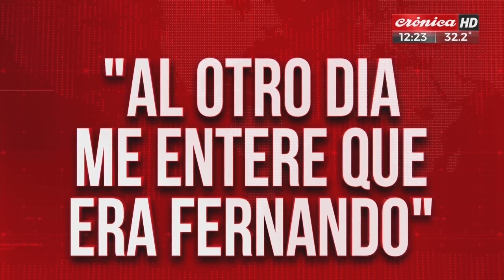"Vi a Thomsen contra un chico tirado en el piso": la frase de Juan Guarino que complica a Máximo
El joven que fuera sobreseído por falta de pruebas en la causa que investiga el brutal asesinato de Fernando Baéz Sosa, arribó alrededor de las 8:30 de esta mañana al Palacio de Justicia de Dolores e inmediatamente fue abordado por los periodistas que aguardaban en el lugar. "Vengo a ayudar", afirmó Guarino. "Miro, veo a Máximo Thomsen y a un chico tirado en el piso, y después me entero de quién era. Cuando vi eso no lo podía creer, me enojó muchísimo, me fui solo", detalló el testigo cuando fue interrogado por el abogado defensor de la familia. El testigo continuó detallando lo qué pasó aquella madrugada. "No podía creer lo que estaba pasando, no quería estar ahí", remarcó. Además negó haber visto cómo le pegaron a Fernando, ni con quién discutió ni adentro ni afuera del boliche.